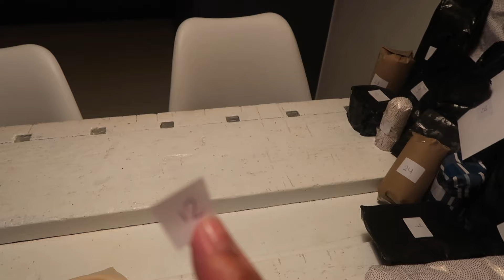#216 STRAATFESTIVAL 💃🏼 EN BABE VERRASSEN 🎁🤩 - TALITHA'S VLOG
Hello,

Leuk dat je weer kijkt naar een nieuwe video.

Liefs van mij 💋